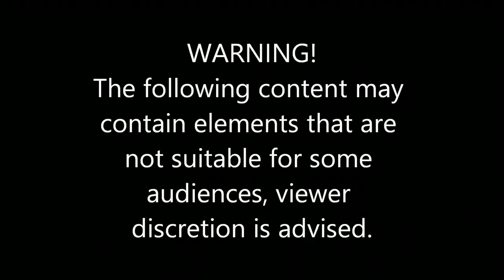ISIS wants its soldiers killed in September 2017 - documentary film